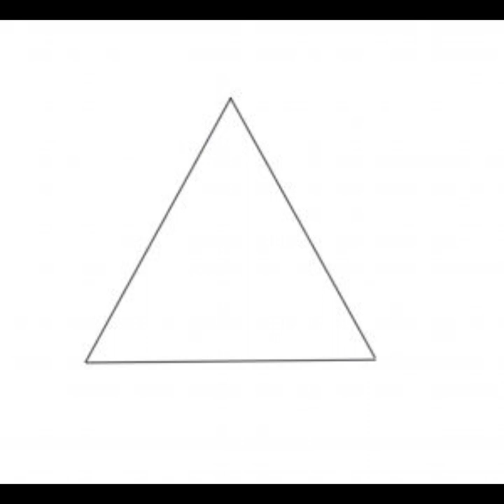Simbolos (ORÁCULOS) Para Velaciones y Rituales en el Culto a Maria Lionza / Espiritismo Venezolano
Si te estas iniciando en el camino Marialioncero y deseas aprender a hacer oráculos Espirituales para velaciones, rituales y baños este video te será indispensable. "ORÁCULOS EN EL CULTO A MARÍA LIONZA": Variedad de dibujos hecho en talco mayormente, cada uno de ellos con su significado espiritual a lo que se le valla a usar o dibujar utilizados en velaciones, realizar ofrendas a los espíritus, entre otros propósitos espirituales. SI TE GUSTA ESTE VÍDEO NO OLVIDES EN DARLE MANITO ARRIBA". Consigue nuestro contenido más reciente SOBRE ORACIONES MILAGROSAS todos los días en instagram "SÍGUENOS" También puedes seguirnos a nuestra cuenta de Facebook maría Isabel del prado hacemos todo tipo de trabajos espirituales y consultas con tabaco WhatsApp